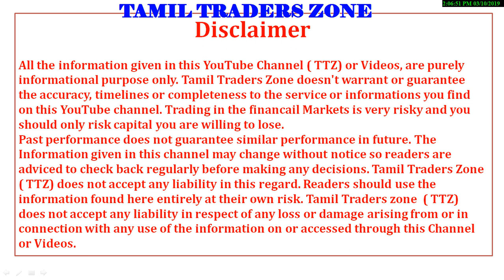11.03.2019 - 15.03.2019|COMMODITY MARKET|WEEK EXPECTATION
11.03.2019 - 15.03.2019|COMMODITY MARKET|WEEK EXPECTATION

இந்த வாரம் கமாடிட்டி சந்தையில் கவனிக்க வேண்டியவை

Saranya
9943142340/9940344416